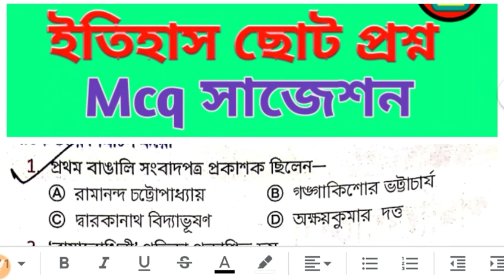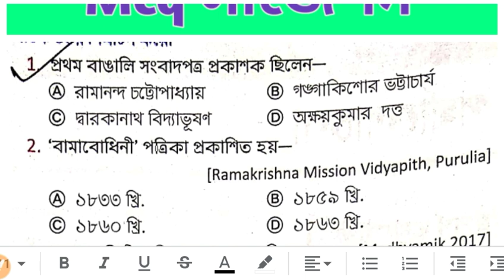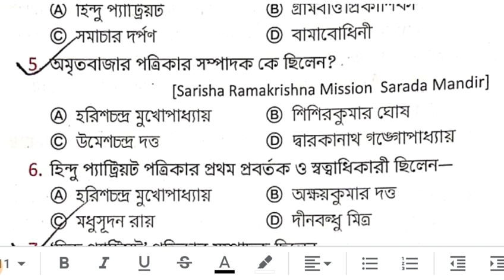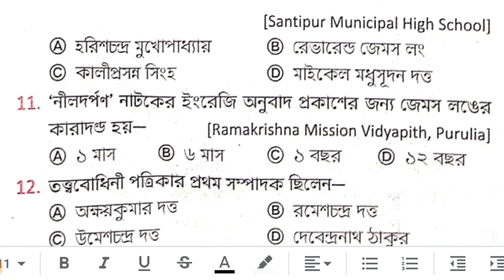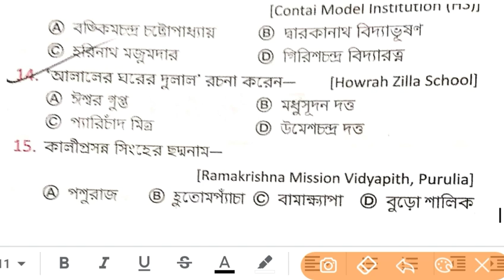Madhyamik history mcq question suggestion madhyamik2021 history suggestion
I am jaman. A teacher of mathematics & This Channel for Madhyamik, HS & Govt Exam Related News and Question Solution

westbengal board of secondary education madhyamiksuggestion 2021. Madhyamik history question suggestion 2021. Madhyamik history mcq question. Madhyamik question answer. Madhyamik onlineclass. madhyamik2020 history question. madhyamikhistory madhyamik last_minute suggestion. Madhyamik geography suggestion 2021. Madhyamik Bengali suggestion 2020. Madhyamik unit test suggestion 2020. Madhyamik mcq question answer 2020. Madhyamik test exam suggestion 2020. Madhyamik suggestion 2020. Madhyamik common question 2020. Madhyamik life science question suggestion.

    &*$ Jaman Sir &*$